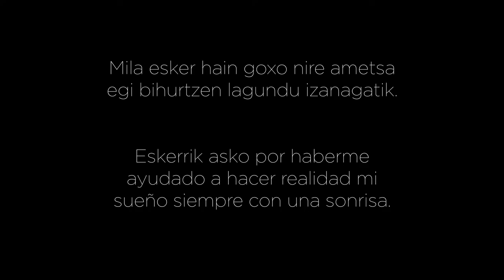VIDEOCLIP Versión María Rozalen | Berpiztu Audiovisuales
¿Quieres un VIDEOCLIP sencillo y bonito? Pues este vídeo es de los más sencillos, donde se graba todo en una sola ubicación y se combinan los planos grabados. Queda algo bonito de ver y ligero.